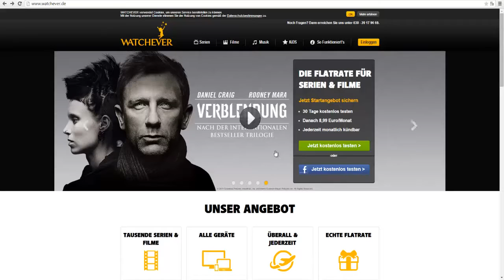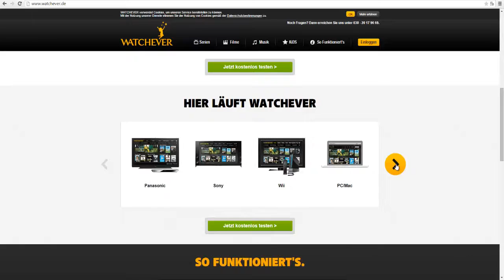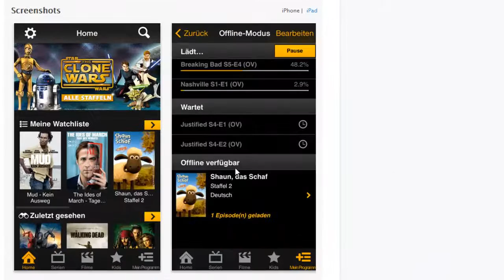Watchever Test deutsch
Willkommen zum vetalio.de Test des Video on Demand Anbieter Watchever.
Der Service verspricht eine echte Flatrate zum Einheitspreis.
Aber was bekommen Sie tatsächlich für Ihr Geld? Kann das Konzept überzeugen oder
hat die Konkurrenz die Nase vorne?
Verschaffen Sie sich jetzt einen Überblick!

Viele weitere detaillierte Tests zu den unterschiedlichsten Produkten und Diensten finden Sie unter vetalio.de

Sollte Ihnen das Video gefallen haben, vergeben Sie doch einen Like oder abbonieren unseren Kanal, damit Sie keine weiteren Test-Videos verpassen ;-)